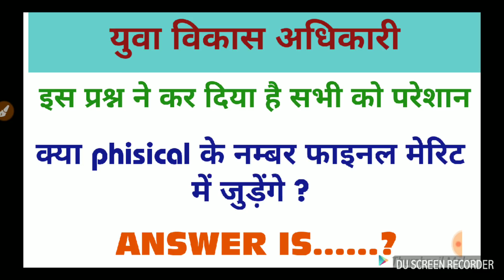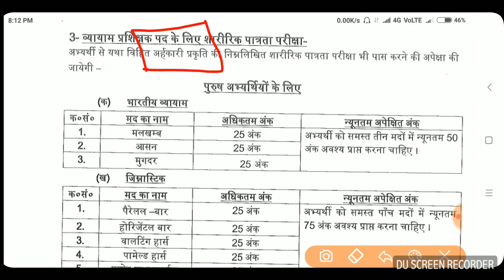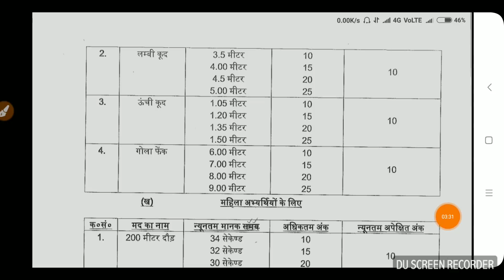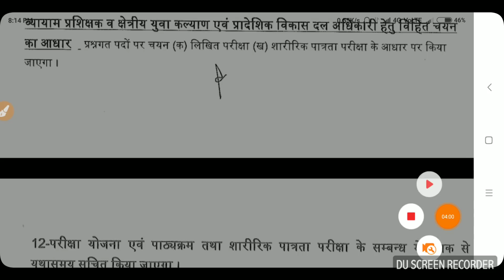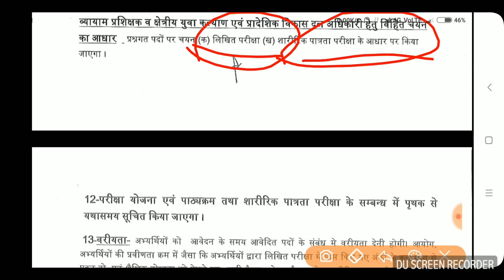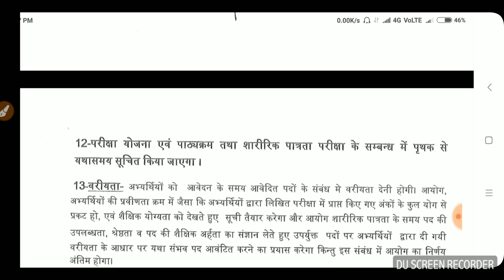Yuva kalyan adhikari physical ||क्या physical के नम्बर फाइनल मेरिट में जुड़ेंगे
Welcome to Be Better & Do Best--Choose the Best Path of Success & changing the way of leaning is among India's best education channels.

Here we are providing videos related to  Daily Current Affairs , Govt. Exams news & Notification, special class, live test, Motivational videos  for all comparative exams for free.

"Your Success is Our Success" I hope we will achieve our goal with your love and support.

Subjects     Theory       Live Test

Hindi     9 se 10 am.     4- 5 pm

GK        12-1 pm            6 -8 pm

SUNDAY SPECIAL--- Daily/Weekly/Monthly Current affairs, Motivational videos.

सामान्य हिन्दी Special Classes RRB ,VDO, RPF, SSC GD,POLICE SI, TGT , PGT, IAS ,PCS , TGT, PGT, UPSSSC ,POLICE ,RALWAY.

करेण्ट अफेयर्स Special Classes RRB, VDO, RPF, SSC GD, POLICE, SI, TGT, PGT, IAS, PCS, ETC.